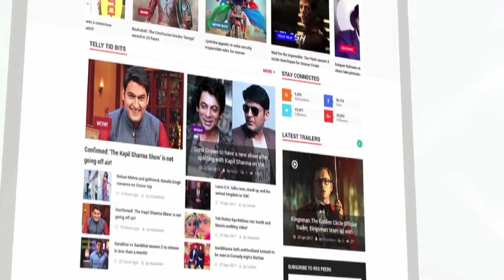Why Shahid Kapoor Is HIDING His New Look After Padmavati?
The Udta Punjab actor was spotted covering his face and his head on the airport. To know the reason check out the video!